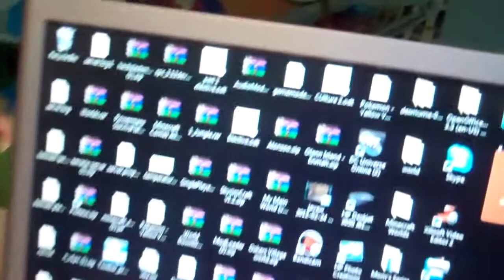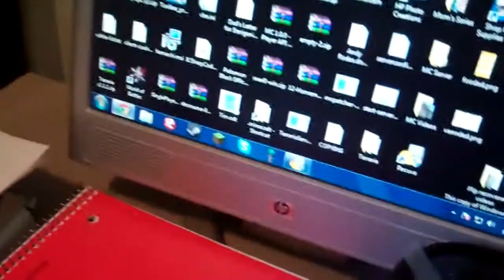Vlog number 1- EPIC STORY!